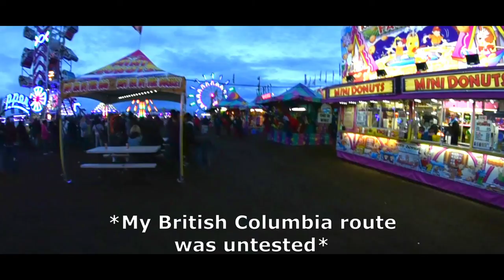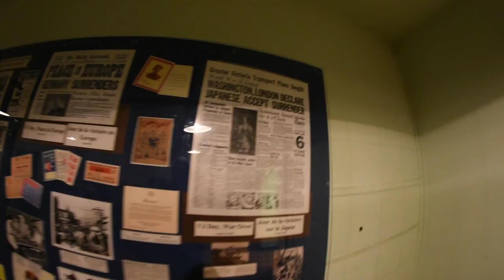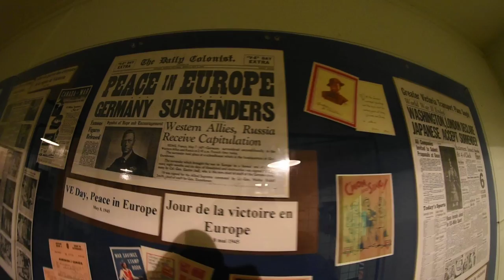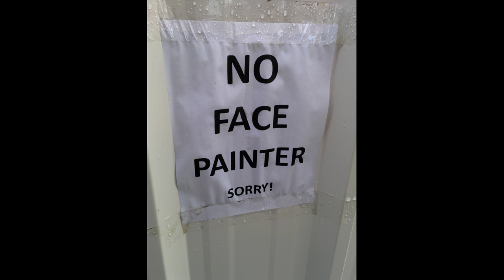Going after $60 grand on the midway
Years ago I thought money was the path to going off-grid.  So I took a carnival vendor job, thinking it was wealth just waiting to be scooped up... I saw a lot of interesting historic sites, and scenic areas.  Wealth of a different kind.

Fort Rodd 2:10
Craigdarroch Castle 3:05
Hately Castle(X-Men) 3:50
Dakota Plane Crash 5:00
Butchart Gardens 6:54
Kinsol Trestle 10:30
Butterfly Garden 12:17